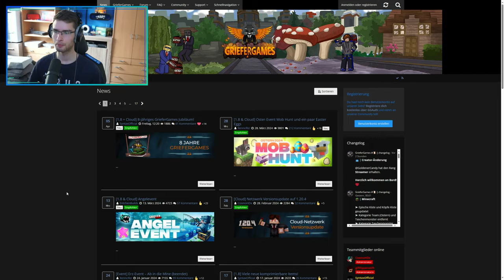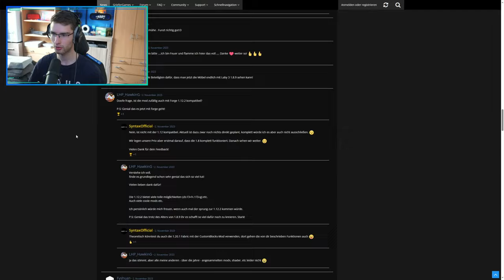Das nächste GROßE UPDATE auf GrieferGames 🧙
▬▬▬▬▬▬▬▬▬▬[ 🎥 Weitere Videos 🎥 ]▬▬▬▬▬▬▬▬▬▬

▬▬▬▬▬▬▬▬▬▬[ 🎥 Weitere Videos 🎥 ]▬▬▬▬▬▬▬▬▬▬

▬▬▬▬▬▬▬▬▬▬[ 🏆 Unterstützung 🏆 ]▬▬▬▬▬▬▬▬▬▬

▬▬▬▬▬▬▬▬▬▬[ 🏆 Unterstützung 🏆 ]▬▬▬▬▬▬▬▬▬▬

▬▬▬▬▬▬▬▬▬▬[ 🎮 Spiel 🎮 ]▬▬▬▬▬▬▬▬▬▬

》Geld verdienen
》Reich werden [...]
》Orbs farmen
》Ankaufbots & Verkaufbots

▬▬▬▬▬▬▬▬▬▬[ 🎮 Spiel 🎮 ]▬▬▬▬▬▬▬▬▬▬

▬▬▬▬▬▬▬▬▬▬[ 🎭 Socialmedia 🎭 ]▬▬▬▬▬▬▬▬▬▬

▬▬▬▬▬▬▬▬▬▬[ 🎭 Socialmedia 🎭 ]▬▬▬▬▬▬▬▬▬▬

▬▬▬▬▬▬▬▬▬▬[ 🎥 Equipment 🎥 ]▬▬▬▬▬▬▬▬▬▬

▬▬▬▬▬▬▬▬▬▬[ 🎥 Equipment 🎥 ]▬▬▬▬▬▬▬▬▬▬